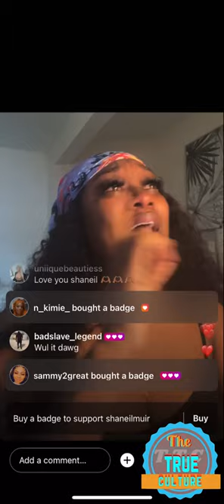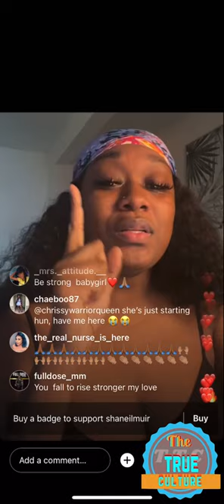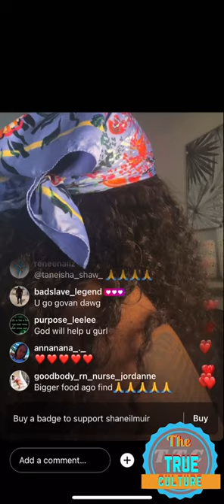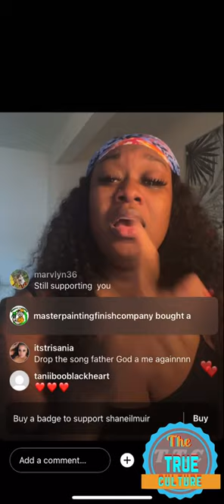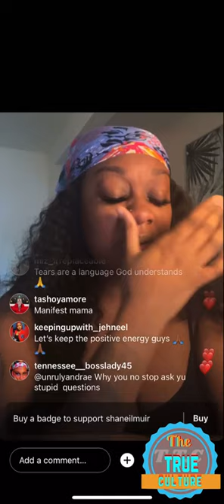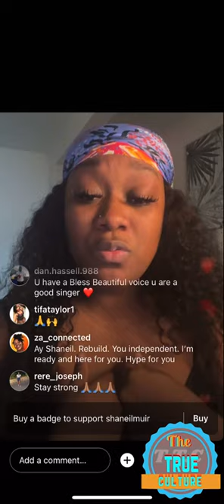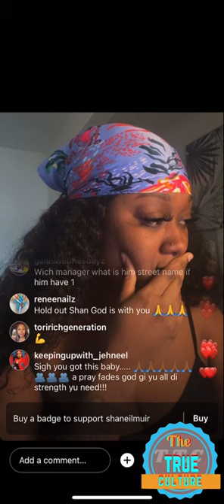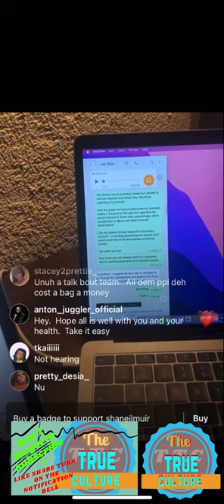Shaneil Muir Speaking out about what she been going through in the music business with her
Shaneil Muir Speaking out about what she been going through in the music business with her management team